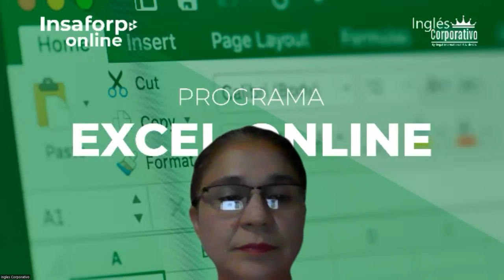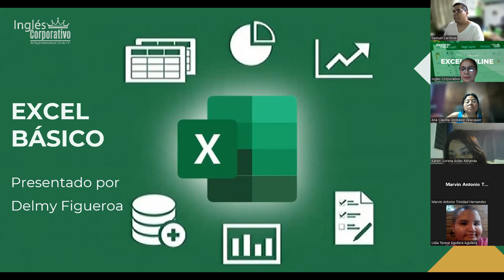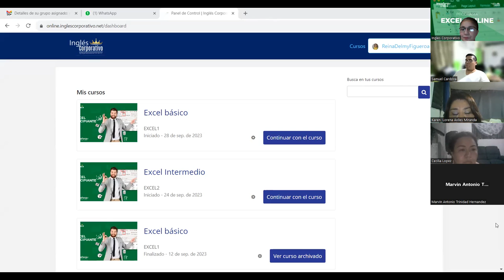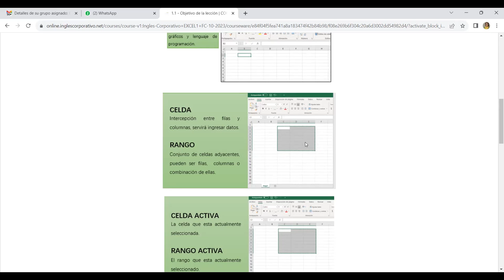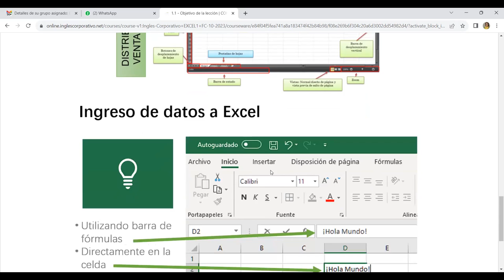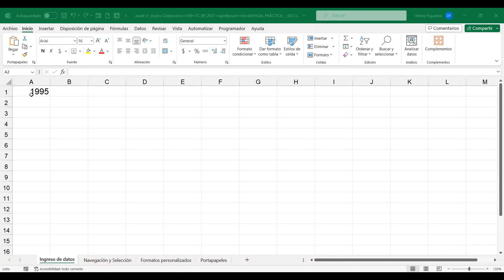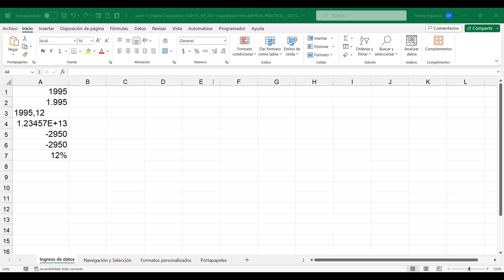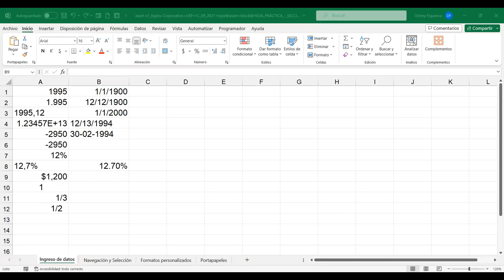SESION 1-3/10/2023-EXB-01-7-8-PM-10-2023-FIGUEROA-CONCEPTOS BÁSICOS DE EXCEL